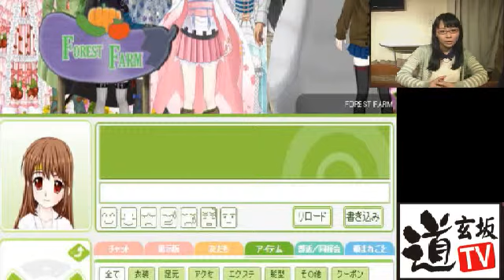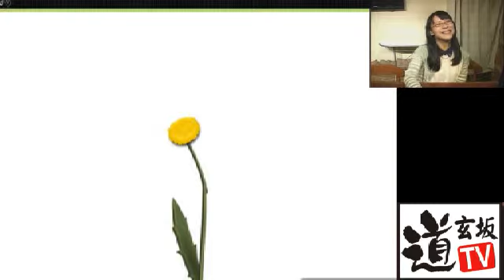キャラフレ体験 ライブ放送 #45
オンライン学園アドベンチャーゲーム
辻蔵弥生女史ご指導の下?
体験して頂いた動画です。

学園祭企画を体験しました

担当=時田